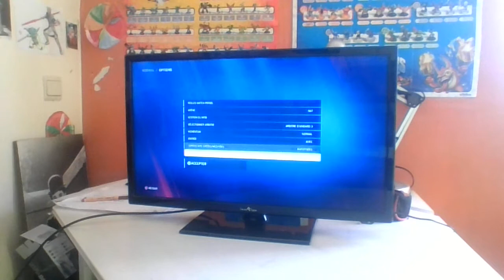saison 3 NXT 4 DE FINAL PARTIE 2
yo les pote   voici les dernier tour des 4 de final   -place a la demi final la semaine prochaine  petit vlog avec un retour surprise bientôt disponible sur la chaine